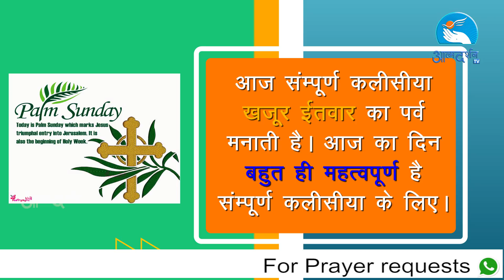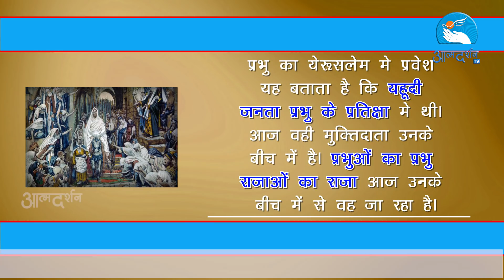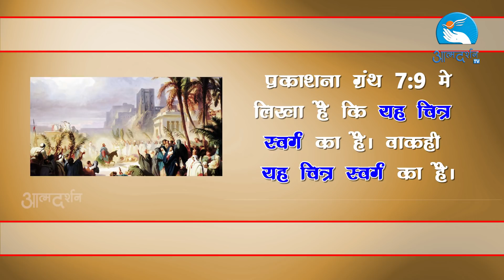Palm Sunday in Hindi | 25 March | Christian Saints in Hindi | Atmadarshan TV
Presented By: Fr. Fr. JOHN BHAbBOR

Director: Nitin Jamra
Camera & Editor: Sachin Tripathi
Graphics: Siddharth Jagtap
Produced By: Prerana Communications, Indore

Copyright : Prerana Communications, Indore